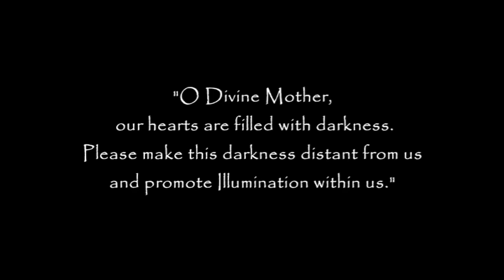सामूहिक प्रार्थना || Gayatri Mantra Chanting || February 28, 2022 || SSSSO Haryana and Chandigarh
सामूहिक प्रार्थना - Collective Prayers

Gayatri Mantra Chanting with Swami
Join us at 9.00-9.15 pm today

विश्व की सुरक्षा, शान्ति; संपूर्ण मानवता की महामारी से रक्षा के लिए तथा अपने आध्यात्मिक विकास हेतु श्री सत्य साई सेवा संगठन, भारत के निर्देशन में प्रतिदिन रात्रि 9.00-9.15 बजे तक पारिवारिक स्तर पर गायत्री मंत्र का जप प्रारंभ किया गया है। संगठन की हरियाणा एवं चंडीगढ़ इकाई द्वारा प्रदेश संगठन के यूट्यूब चैनल पर भगवान श्री सत्य साई बाबा की दिव्य वाणी में गायत्री मंत्र का प्रसारण रात्रि 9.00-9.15 बजे तक किया जाएगा। आप सभी से अनुरोध है कि अपने एवं विश्व के कल्याण हेतु इस सामूहिक प्रार्थना में अवश्य जुड़ें।

सामूहिक प्रार्थना अनुसूची:

१~ भगवान की दिव्य वाणी में तीन ॐकार
२~ भगवान की दिव्य वाणी में गायत्री मंत्र
३~ भगवान की दिव्य वाणी में समस्त लोकाः प्रार्थना
४~ भगवान की दिव्य वाणी में शान्ति मंत्र

ॐ
भूर्भुवः स्वः
तत्सवितुर्वरेण्यं

Importance of Gayatri Mantra by Bhagwan Sri Sathya Sai Baba:

Gayatri is Sarvadevata Swarupini and Sarva-mantra Swarupini (embodiment of all gods and all Mantras). It is said, Gayatri Chhandasam Matha (Gayatri is the mother of the Vedas). There is no need to chant any other Mantra if you chant the Gayatri Mantra. Gayatri has three names: Gayatri, Savitri and Saraswati. Gayantham Trayate ithi Gayatri (Gayatri protects the one who recites it). Gayatri is the master of the senses. Savitri is the presiding deity of the life principle. ⁸When Gayatri acts as the protector of life-force, she is known as Savitri. You might have heard the story of Savitri, a woman of chastity, who brought her dead husband, Sathyavan, back to life with the power of her prayer. Savitri protects those who lead a life of Sathya (truth). This is the inner meaning. Saraswati is the presiding deity of speech. Man has to earn the grace of Gayatri, Savitri and Saraswati to sanctify his life.

Sri Sathya Sai Seva Organisations,
Haryana and Chandigarh

Video and Audio Credit: Sri Sathya Sai Official(Earlier named as Radio Sai)